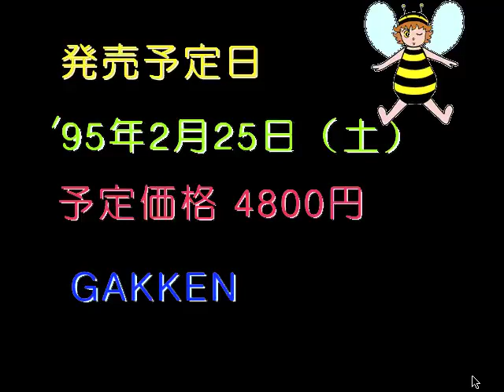井上麻美 ふれてみて Demo